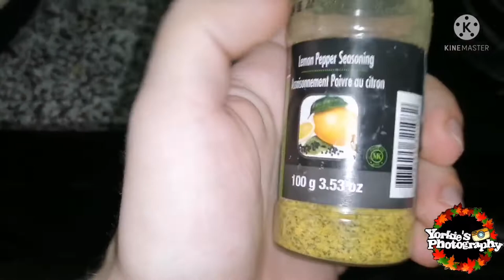Cooking with Yorkie (Episode 1) Is this the best Refried Chicken?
Any episode where I cook and review my own food may sometimes be just for laughs. This cooking show is mainly just for laughs and not so much cooking, however I will be doing a good portion of just serious cooking.

How do I tell if it's a serious episode or not?

Answer: Simply watch who reviews the food if I myself review my own food and completely talk bad about the results then that means it's for laughs. If it is a serious episode I will have guests trying and reviewing the food for themselves instead of myself.

Editing:. Yorkie's Photography
Film work: Yorkie's Photography